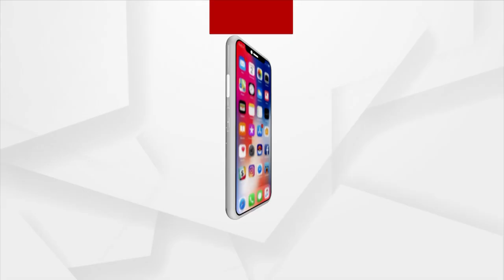Jayanarayan Mishra Seeks Phone Calls Of Pranab Das, Pandian Recorded In Naba Das Murder Connection